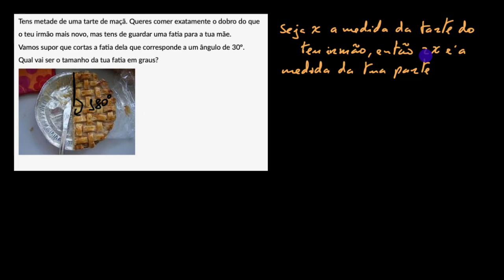Deteminação da medida de ângulos. Problema - Khan Academy em português (7.º ano)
Vídeo original: Find measure of angles word problem